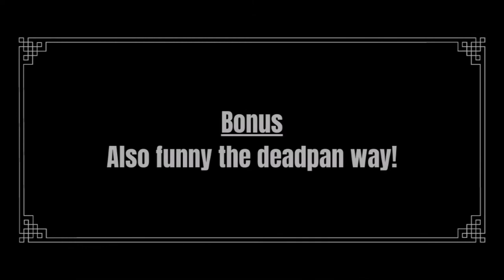The Art of Gag #4 A Laugh & A Slap - Charlie Chaplin - The Cure (1917) [Extract]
Charlie Chaplin's embarrassed laughing is communicative enough in itself but it also makes the ensuing slap on his innocent neighbor's face all the more unexpected and hilarious. A simple but so effective gag combo based on Charlie Chaplin's amazing facial expressiveness that appears two times in the 20 min two-reeler.

Extract from The Cure (1917). Directed by Charlie Chaplin. Also starring Edna Purviance and Eric Campbell.

Zooming in on the art of the gag by the top silent era comedians - A series of short video clips from the best silent comedy films showcasing the diversity of gag mechanisms and the timeless comic mastery of the greatest silent stars.

Please let us know your comments and tell us which scenes, movies or comedians you would like to see.